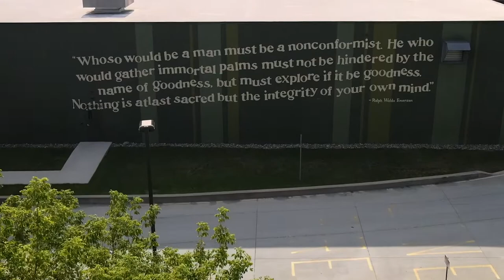Mother Nature, Let's Do This!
We’re an adventurous bunch here at Dogfish Head and we have a hunch that if you’re reading this, you are too! As longtime supporters of The Nature Conservancy (TNC) and the amazing work they do, we’ve partnered with them in a whole new way with an off-centered rally cry … Mother Nature, Let’s Do This! Developed in tandem with our friends at TNC, this yearlong initiative is our challenge to beer and nature lovers alike to get outside and enjoy the splendor of the great outdoors.

Whether it’s a trail ride, a biking trip, a camping trip … whatever you love to do outside, embrace it.

During a time when so many of us are spending hours plugged in to our phones, TVs, computers and more, the Mother Nature, Let’s Do This rally cry is our challenge to you to unplug for just a moment. Find solace in nature and enjoy the experiences you can only find by getting out.

From Preserve Pairings curated to ignite your imagination to a DIY Scavenger Hunt that’ll pique your curiosity, we’ve worked hand-in-hand with our partners at TNC to provide inspiration for your next adventure.

So … are you ready to do this? for all the details!

*Before heading outdoors, please ensure you do so safely and in accordance with all COVID-19 health warnings, local laws and regulations.*